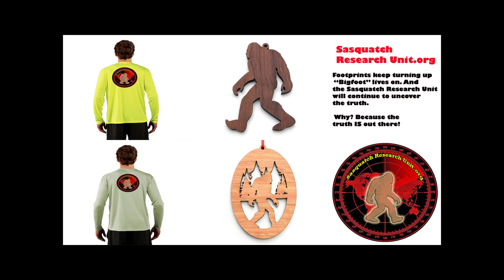Trail of Highways™ Black Canyon Trail RMNP Hike Out and Back 4 11 17 Sq 6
Black Canyon Trail
A beautiful mid April day, left the Lumpy Ridge Trailhead for Black Canyon Trail. On Black Canyon Trail we head toward the junction of Lawn Lake Trail. On this day we hike 3.2 mile in
On Black Canyon Trail and back out. The views of Lumpy Ridge and awe inspiring. Twin Owls and several other rock faces offer great rock climb for those who hear the calling.
A Beautiful Hike on the northeast boundary of Rocky Mountain National Park.

Sq. 6

Happy Trails ;)